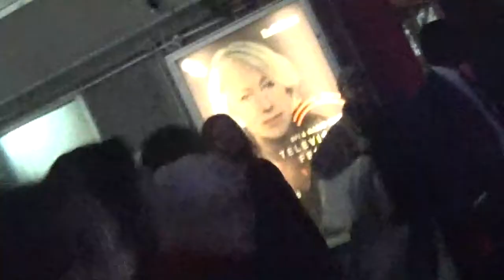Samantha Morton & Dame Helen Mirren hugging each other goodnight at BFI Southbank - 14th April 2019